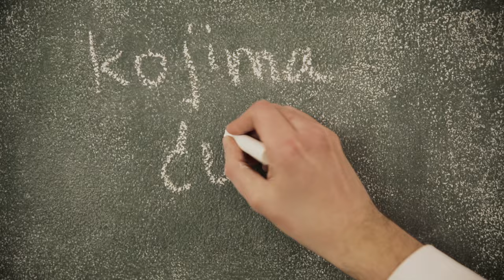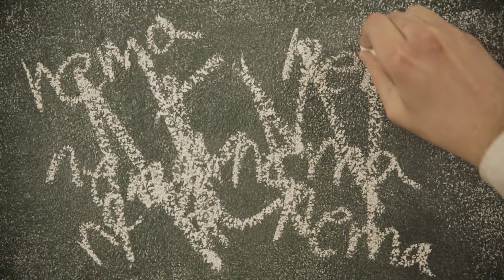Mel Camino - Matoš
album: Kad? Sad!

Ideja, režija, kamera, montaža, color: Ivan Špehar
Glazba i tekst: Zlatko Majsec (osim prvi stih A.G.Matoš)
Aranžman: Tomislav Tonković, Zoran Smoljanović, Viktor Grabar, Vid Križanić
U spotu je glumio gitarist benda Tomislav Tonković
Glazbena produkcija i master: Mark Mrakovčić
Zahvaljujemo Andrei Kustović na kostimu, Borni Elwaziru što nam je otvorio vrata svog stana i Juri Troje što nas je odveo na vrh 22. kata.

Matoš

O ta uska varoš, o ti uski ljudi
U škripac stavljene, zraka željne grudi
Svak' otrovnom riječju obraća se drugom
Čovjek čovjeku neće nekom ljepšom prugom

Paraliziran tražim prave riječi
Kojima ću prednost steći
U bitci što sjaji plamenom bijesa
Mačem očajanja, krvlju ljudskog mesa

Al' pravih se riječi uvijek kasno sjetim
Ponižen pužem umjesto da letim
Taktike mnoge u samoobrani stvaram
Slobodu instinkta u riječi pretvaram